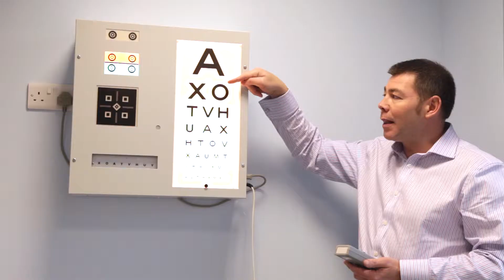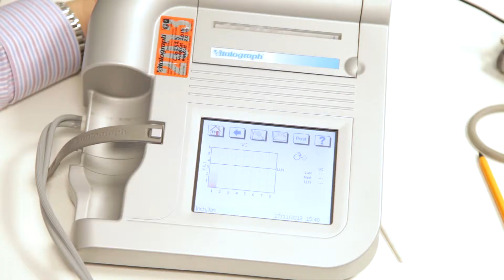Black & Banton - Healthcare to the public